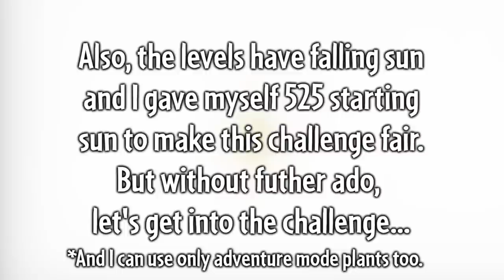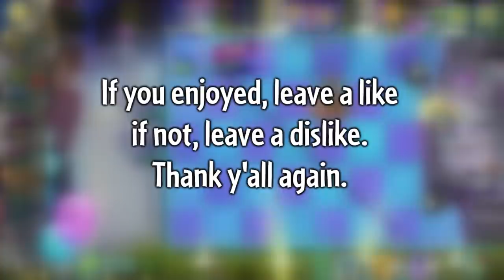Can You Beat All PvZ2 Zombosses But You Choose The Plants?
It's kinda 200 sub special video /shrug

Timestamps
0:00 - Intro
0:20 - Ancient Egypt (Success)
02:05 - Pirate Seas (Failing)
05:43 - Pirate Seas (Success)
06:44 - Wild West (Success)
10:30 - Frostbite Caves (Success)
12:59 - Lost City (Failing)
14:49 - Lost City (Success)
16:59 - Far Future (Success)
21:12 - Dark Ages (Failing)
25:50 - Dark Ages (Success)
29:32 - Jurrasic Marsh (Failing)
30:13 - Jurrasic Marsh (Success)
41:25 - Big Wave Beach (ALOT of fails)
53:34 - Big Wave Beach (Success)
1:02:14 - Neon Mixtape Tour (Failing)
1:05:44 - Neon Mixtape Tour (Success)
1:10:14 - Outro